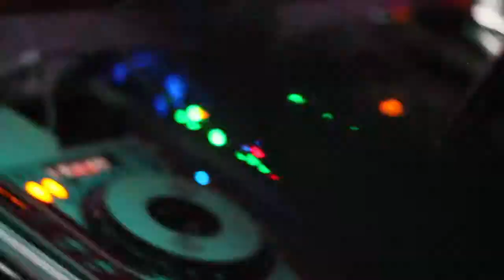cirocboymarcusfilm w crush groovey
This video is about cirocboymarcusfilm w crush groovey